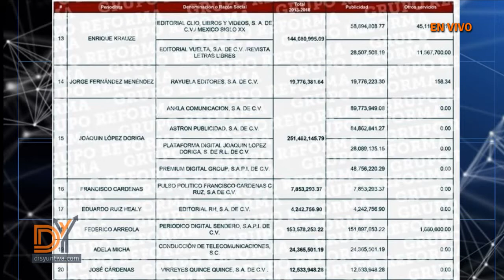Editorial: HampaDelPeriodismo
PeriodismoDigitalIndependiente EN VIVO lunes a viernes 8:00 am

¡ATRÉVETE A OPINAR!